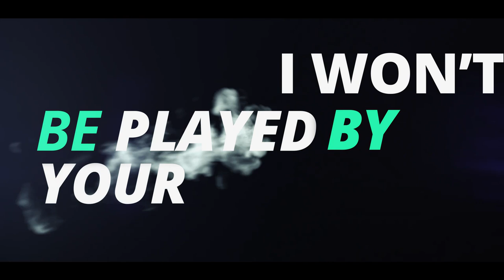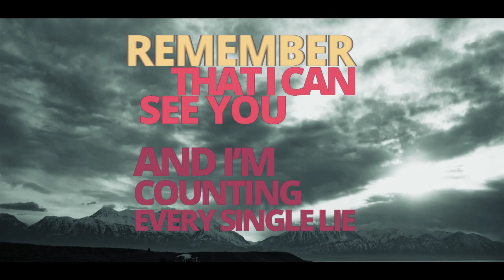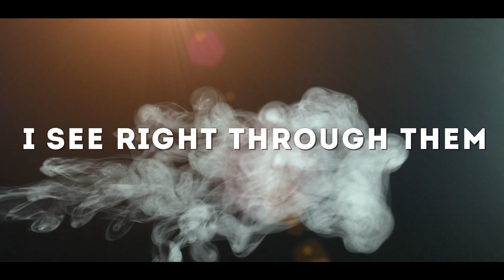Katie Cunningham - Smoke and Mirrors (Lyric Video)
Produced by The Jam Productions
Video by Talkboy TV